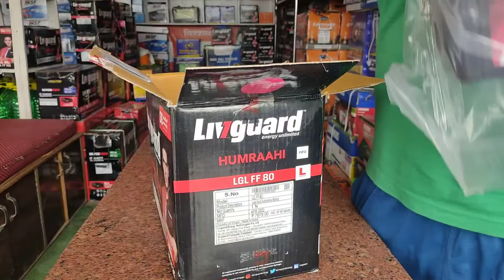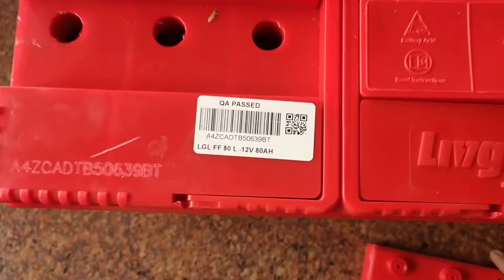Tractor battery 80 Ah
More About Tractor battery 🔋